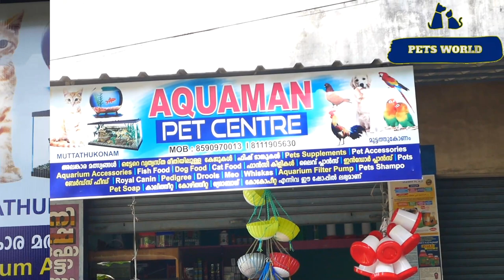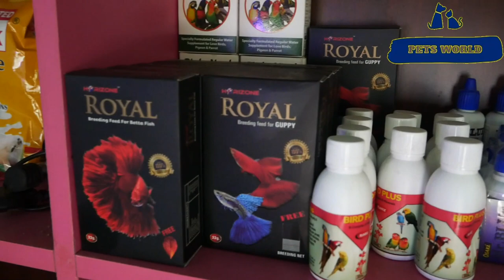ഒരു വീട്ടമ്മ തുടങ്ങിയ പെറ്റ് ഷോപ്പിലെ കാഴ്ചകൾ | A SMALL AQUARIUM AND PETS SHOP RUN BY A HOUSE WIFE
ഈ വീഡിയോയില്‍ കാണിക്കുന്ന ഷോപ്പിന്‍റെ അഡ്രസ്സ് "അക്വാ മാന്‍ പെറ്റ് സെന്‍റര്‍ ,മുട്ടത്തുകോണം ,പത്തനംതിട്ട ,ഫോണ്‍ നമ്പര്‍- 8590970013
AQUAMEN PET CENTRE,MUTTATHUKONAM,PATHANAMTHITTA
Pathu mani chedi selling, moss rose sale in Kerala
ഈ വീഡിയോ ഇഷ്ടമായാല്‍ ലൈക്ക്,കമന്‍റ്,ഷെയര്‍ ചെയ്തു പ്രോല്‍സാഹിപ്പിക്കുക.കൂടുതല്‍  വീഡിയോകള്‍  കാണാന്‍  ഞങ്ങളുടെ ചാനല്‍ സബ്സ്ക്രൈബ് ചെയ്തു ബെല്‍ ബട്ടണ്‍ അമര്‍ത്തുക.
ചാനലുമായി  ബന്ധപ്പെടുക.

Track 1- Nine Lives - Unicorn Heads
WARNING
Unauthorized Downloading and Uploading to other YouTube Channel / Social Medias is Strictly Prohibited.
If found doing so will be forced to take a legal action against such deeds.